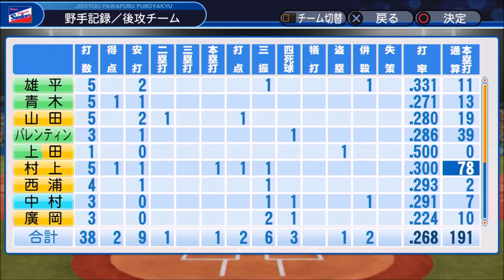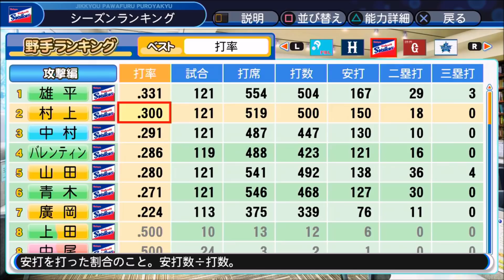【パワプロ2019】～広島カープ戦&阪神タイガース戦～俺と村上宗隆とヤクルトの143日物語♯22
【シリーズ目標】
・チームの優勝＆村上宗隆新人王受賞!
・全試合出番プレイ＆村上宗隆の打席プレイ。
実況動画奇数回は《チャンス》・偶数回は《ピンチ》に注目!